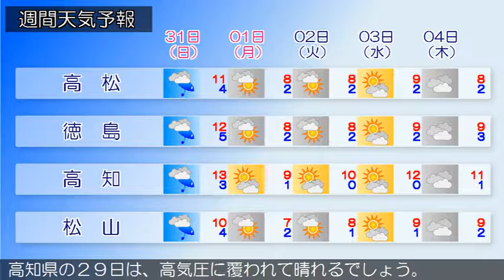2017/12/29 四国地方の天気予報 朝